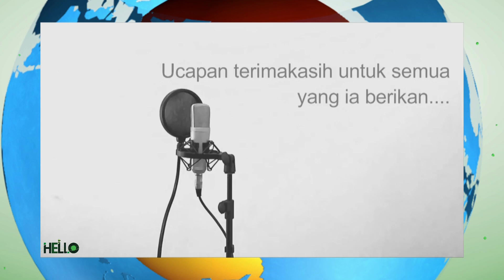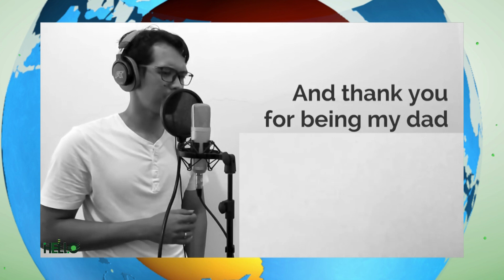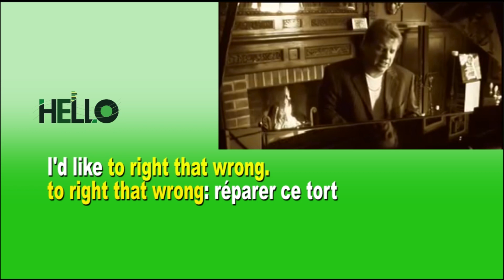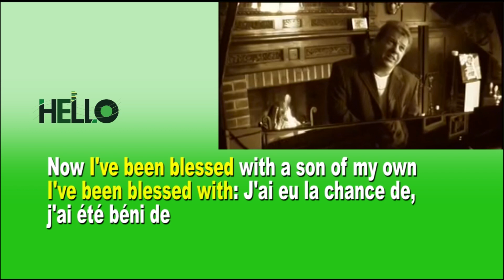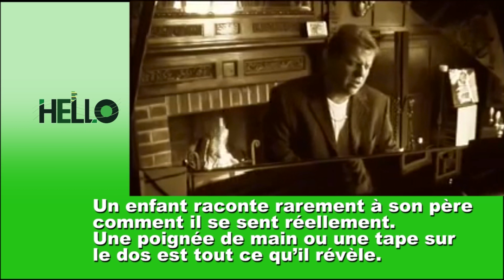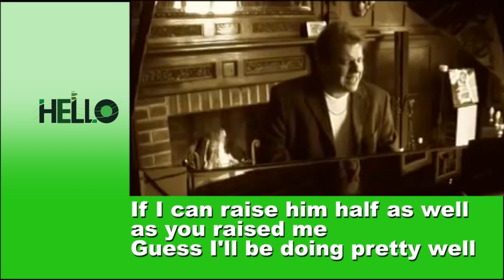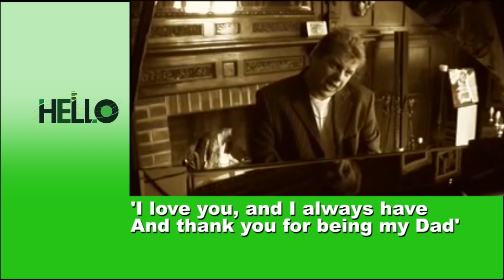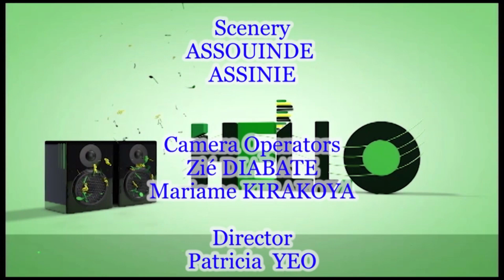Hello spéciale fête des pères du 18 Juin 2023